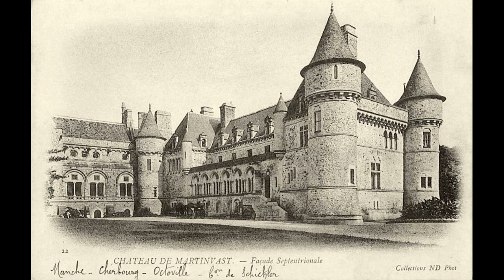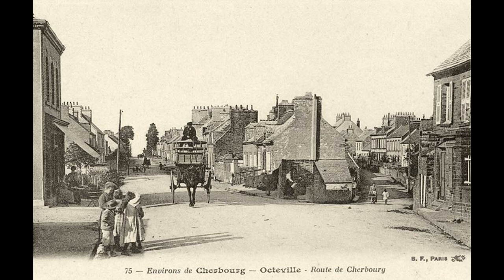Old photos of Cherbourg-Octeville, Normandy - Vieilles photos de Cherbourg-Octeville, France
Historical and old photos and pictures of Cherbourg-Octeville, Normandy, France.
Photos et images historiques et anciennes de Cherbourg-Octeville, Normandie, France.